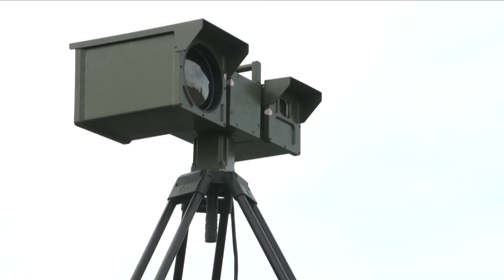Orbán Viktor: „Háború idején stratégiai nyugalomra van szükség!”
„Egy olyan országnak, amely egy háborús térséghez közel fekszik mindenképpen meg kell őriznie a nyugalmát, el kell kerülnie a káoszt és a kapkodást!” – hívta fel a figyelmet Orbán Viktor az orosz-ukrán konfliktussal kapcsolatban. A miniszterelnök a vasárnapi napon adott rendkívüli interjút a közmédia aktuális csatornáján.